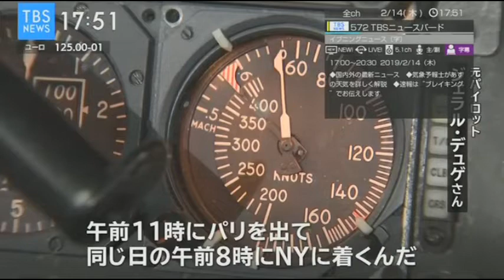夢のコンコルド なぜコンコルドは商業的に失敗したのか？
超音速旅客機「コンコルド」が2003年に引退してから、約16年が経ちました。このたび、このアイコニックな旅客機が誕生から50周年を迎えるにあたって、「カンバック」の話が急浮上しています。
米報道番組「CNN」によれば…同航空機のエンジニアは、「英の博物館ブリストル航空コレクションのケンブルに格納されている、最後に製造された『アルファ フォックストロット（Alpha Foxtrot）モデル』の少なくとも一部を復活させるよう努めています。コンコルドの、あの有名な”垂れ鼻”に少々手を加えているような状況です」と報告しているようです。
2019年4月19日、「コンコルド」50周年記念で再び飛行を目標にすると同時にコンコルドの超音速旅客機を復活させるという計画は、いまや航空宇宙業業界全体では注目の的となっています。

サテラ２で実験視聴してみました。
詳しくはサットチャンネルで検索してください。